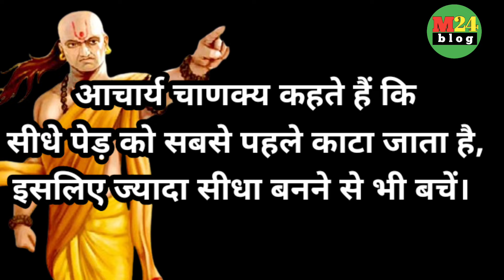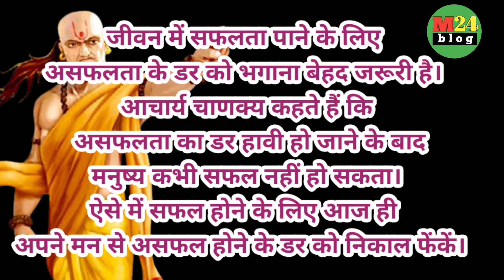आचार्य चाणक्य की ये 5 बातें.....?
Chanakya Niti: आचार्य चाणक्य की ये 5 बातें बदल सकती हैं आपकी तकदीर, मुश्किल से भी निकलने में करेंगी मदद

Chanakya Niti Quotes in Hindi: चाणक्य नीति में जीवन को सफल बनाने के लिए कई बातें बताई गई हैं। इन बातों और नीतियों को अपनाकर मनुष्य अपने जीवन में सफलता हासिल कर सकता है। आचार्य चाणक्य की नीतियों का पालन करने वाले व्यक्ति को किसी भी प्रकार की दिक्कत का सामना नहीं करना पड़ता। साथ ही व्यक्ति विपरीत परिस्थितियों में भी गंभीर रूप से अपने पथ पर आगे बढ़ता है और सफलता के मुकाम को हासिल करता है। सिर्फ यही नहीं आचार्य चाणक्य की इन नीतियों के जरिए मुश्किलों से निकलने का रास्ता भी मिलता है। यदि व्यक्ति महान विद्वान आचार्य चाणक्य द्वारा लिखे गए नीति शास्त्र की कुछ बातों को अपना ले, तो जीवन की कई समस्याओं से आसानी से निजात पा सकता है। आइए जानते हैं आचार्य चाणक्य की उन नीतियों के बारे में जिनसे आपको सफलता प्राप्त करने में कामयाबी हासिल होगी...

खत्म करें असफलता का डर

चाणक्य नीति के अनुसार, जीवन में सफलता पाने के लिए असफलता के डर को भगाना बेहद जरूरी है। आचार्य चाणक्य कहते हैं कि असफलता का डर हावी हो जाने के बाद मनुष्य कभी सफल नहीं हो सकता। ऐसे में सफल होने के लिए आज ही अपने मन से असफल होने के डर को निकाल फेंकें।

किसी को न बताएं अपनी प्लानिंग

चाणक्य नीति के अनुसार, किसी भी काम को शुरू करने से पहले उसके बारे में आपने जो भी प्लानिंग बनाई है उसके बारे में किसी और से बात नहीं करनी चाहिए। इससे सामने वाला आपको नुकसान पहुंचा सकता है।

सोच समझ कर लें फैसला

संकट के समय व्यक्ति को कोई भी फैसला सोच समझ कर लेना चाहिए। चाणक्य नीति के अनुसार जब संकट आता है तो चुनौतियां भी काफी बढ़ जाती हैं और अवसर बहुत कम होते हैं। ऐसे में व्यक्ति को ऐसी परिस्थिति में कोई भी फैसला बहुत सोच समझ कर लेना चाहिए।

ठोस रणनीति

जीवन में कोई भी रणनीति बनाने से पहले एक बार उसके अच्छे और बुरे परिणामों के बारे में सोचें। इसके बाद ही उस काम को शुरू करें। आचार्य चाणक्य के अनुसार, जो व्यक्ति पूरी रणनीति के साथ आगे बढ़ता है, वो बड़ी आसानी से हर मुश्किल को पार कर लेता है।

अत्यधिक ईमानदार न बनें

आपकी ज्यादा ईमानदारी आपके लिए मुसीबत बन सकती है। इसलिए ईमानदारी उतनी ही रखनी चाहिए, जितने में किसी का नुकसान न हो। कई बार ज्यादा ईमानदारी के चक्कर में चक्कर में लोग अपना ही नुकसान कर बैठते हैं। आचार्य चाणक्य कहते हैं कि सीधे पेड़ को सबसे पहले काटा जाता है, इसलिए ज्यादा सीधा बनने से भी बचें।